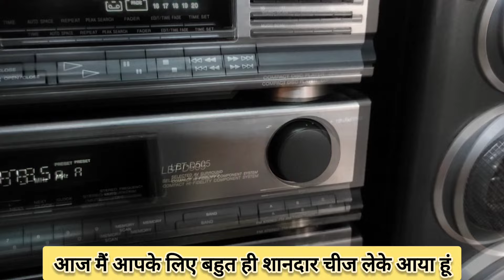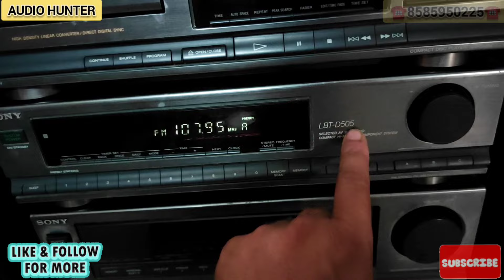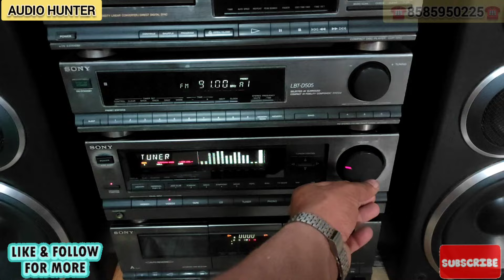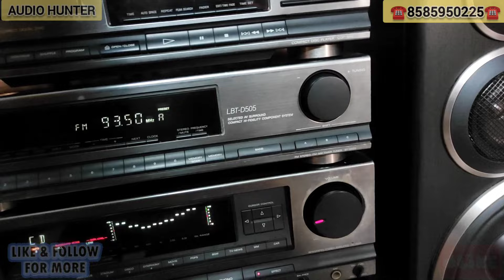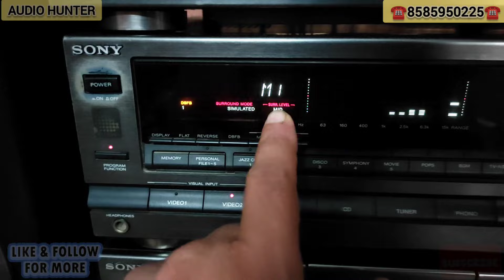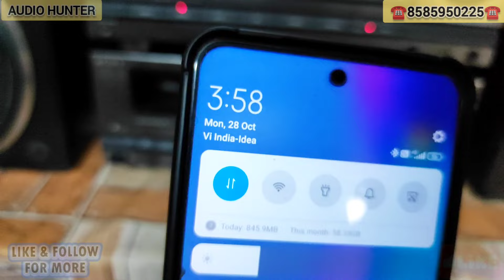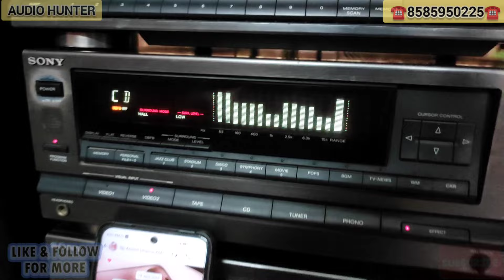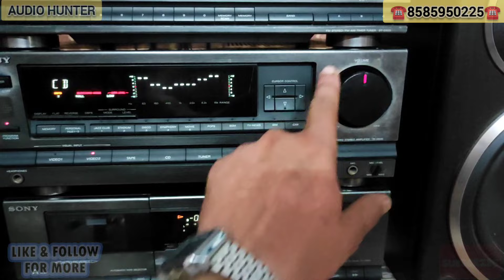🔥LEGEND🔥 SONY LBT-V505 DSP EQ RACK SPEAKER बादशाही खजाना MADE IN JAPAN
आज जो मैं अपनी यूट्यूब फॅमिली के लिए जो SONY का एम्पलीफायर LBT-V505 लेके आया हु जो की अपने टाइम का बादशाह एम्पलीफायर है ये जबका एम्पलीफायर हैं जब मैं पैदा भी नहीँ हुआ था 😃 !!

||__ LEGEND'S SONY LBT-V505 HI FI RACK DSP EQUILIZER WITH SPEAKER STEREO MADE JAPAN ___||

* BRAND - SONY LBT-505 INTEGRATED HI FI RACK ((4 PIECE RACK SYSTEM WITH SPEAKER ))
* MOBILE - ☎️8️⃣5️⃣8️⃣5️⃣9️⃣5️⃣0️⃣2️⃣2️⃣5️⃣☎️
FEATURES - PHONO, TAPE 1/2, AUX, EQUALIZER IN OR OUT, DIGITAL OPTICAL ETC
* SPEAKER - YES SONY SPEAKER
* WEIGHT - 38 KG
* COLOR - PIANO BLACK
* REMOTE - YES
* BLUETOOTH OR USB KIT WILL GIVE YOU
* YEAR - 1990s (SUPER VINTAGE)

100% working order test before buying !!

Never Repaired or Never open !!